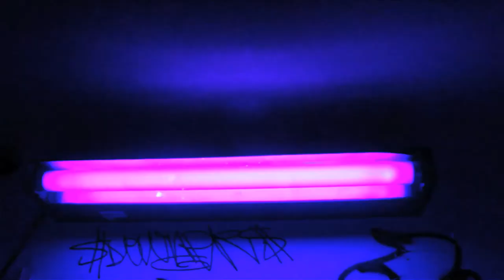Crunc Teslå - L.E.S. Hubris ◢*Music Video*◣ Canon EOS T2i Low Light Sample Film BASED Acid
Three Blondes Stalking Øs Crunc ft. Anton Glamb e VAMPIREKILLERs OPTIMIS e STONEY ASHES en
le new Crunc Tesla Release on Briefcase Rockers LtD "O Hardrives de Alexandria: Uma Retrospectiva 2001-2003".

Productioin & Vocals by Crunc Tesla

Album Cover Graphic Design by:
David Del Monaco R.I.P.

Look out for the Dvd Soon.
((Luv Tech is a Free Label))

Here goes some hype fiction for the heads out thurrrr! Miss Teen usa aka Miss South Carolina could even understand that the Britney Spears is a Stargate alien from the planet Mars or maybe Venus. These fellas blur the line of reality through art fatality. Mortal Kombat on you Wombats!!! Finish him for breakfast lunch and dinner to see who the winner is on who wants to be a millionaire or even the brand new game show Vocoder Free Healthcare . I found a billion google type candies worn by a sexy gal named Mandy. She was totally crazy and loved to listen to my new viral playlist and even cult classics on her white Iphone.
Here's my most favorite tale:
One day I saw a cute fat kitten run amok with a New Ipad..he was Bad. His name was John and he had a lil sister named Mary Ann and an even smaller sister named Suzy. They went to the store to buy a crack rock for Paris Hilton and her boyfriend Oj Simpson at their record release party. then Johnny Cochran stepped on Suzy and went to court with her parents. Meanwhile, the boy cat from around the corner who went to the same school where the olsen twins escaped, found some hardcore booty shake records from the 90's. He listened to the classic songs yet new they were disrespectful to women. Ergo the Freak in captivity is none other than the new character Tommy with whom all adore. Tom is a wolf and he likes to eat cats for Breakfast!!! He plays on his playstation and sony psp all day long while watching snowboard videos. Meanwhile the super hot Cat was riding his skateboard while playing chunes on his Ipod and then BOOM!!!The Battle Begins!!! the Wolf Jumped in front of him and said give me your rubik's cube and your Jessica Alba lunchbox or I'll call the police and tell them about the alternative avant garde lifestyle that you've been living. WHAT ?! said the cat ( lol ) He looked into his pocket for the proper code to release his dragonball z monster that was hidden in his little kitten pocket. KABOOOM!! A giant 100 foot tall two headed Homer and Bart Simpson behemoth arose from inside his red ball of power. The Simpsons were a threat that the wolf never imagined would serve to challenge him in an animal fight. So he called up the Swag lord Malik on his Google phone and told them to bring a metal stripper to destroy these Crump cartoon machines before his eyes as well as vote for Obama or Hillary Clinton! So then, Outta the Blue. a robot parody of a funny novel I once read called the Davinci code came out of nowhere to protect the wolf. Then Marge And Maggie Simpson fell from the sky like angels to lay their wrath upon the strong dog. Even Lisa appeared with an Oprah medallion on her side that was glaring with the aura of a Magical moorish gem that would make Harry Potter jealous. Ultimately, Tiger Woods ordered his army of 1000 Beautiful Blond Bombshells to Stop the Madness!

The silly wolf made a stupid mistake. He slipped on a banana and fell on his ass so hard that he could no longer walk! The cat side are you alright? are you Hurt?! or in pain?...and the wolf replied " You foolish pussy cat! Vampire Killers are coming to get you ! ...the cat said " dont make me pull Hannibal out of my pokemon ball too! I'm warning you!" Then a blond fairy appeared and told them all to stop or she would turn them into frogs!!! ( rofl ) Then the magic fairy said "do you want me to give you a sex change operation?! or do y'all want me to delete your myspace pages!!!??" Both animals replied " NO " dont do that Please dont do that! We just want to be Platinum rap stars like on that tmz channel. Can you surgically bond us to Angelina Jolie possibly? the Fairy replied " I want an apology for Michael Jackson. Then Oj appeared with a baseball bat and a basketball jersey screaming " I want a Hershey!" The cat said I'm so thirsty for some almond coconut milk ..cookies would complement that nice. or maybe I just stick with eating mice. So they all went back to Oj's house to watch Full House versus the Family Guy's spouse! and then the whole city got destroyed by a nuclear bomb developed by terrorists funded by your Mom! Sike!! - a short story by Warhologram